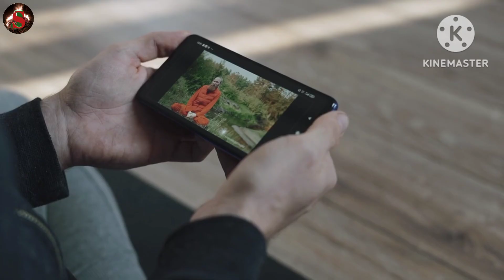You. Santali Motivational video 2023_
🙏Hello... My Dear. Welcome  To Our JiwiSengel 🔥Santali Motivational You Tube Channel.
📌All The Poem & Voice-Over and Audio in the Videos are Copyright Protected.
🔥I'm 💡 I am motivated to move forward💌.

✒️About this video :-  ᱧᱮᱧᱮᱞ ᱢᱮᱫ ᱛᱟᱦᱮᱱ ᱛᱩᱞᱩᱡ ᱡᱩᱫᱤ ᱢᱤᱫ-ᱮᱢ ᱡᱚᱢᱛᱟᱢᱟ ᱮᱱᱠᱷᱟᱱ ᱪᱟᱫᱚᱸᱵᱚᱸᱜᱟᱦᱚᱸᱭ ᱵᱟᱭᱨᱤᱭᱟᱢᱟ. 🏃

🪔Thank you so mumuch 🙏🙏🙏